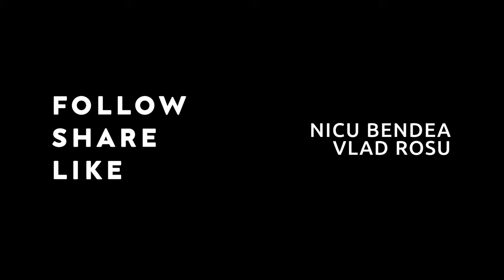SFATURI DE DRAGOBETE DACA AI RATAT VALENTINE`S DAY